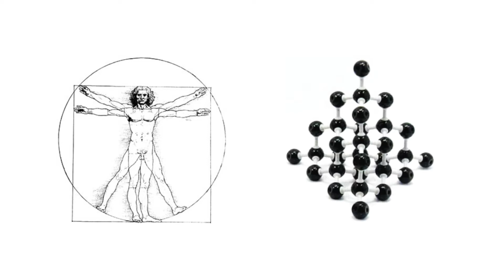Wristify - Index Award 2015 Finalist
A wearable thermostat regulates your body temperature.

With Wristify, a single bracelet helps regulate the temperature of the individual wearer, rather than modifying an entire space. Not only does this solve the argument over how to set the thermostat, but it also saves a significant amount of energy.